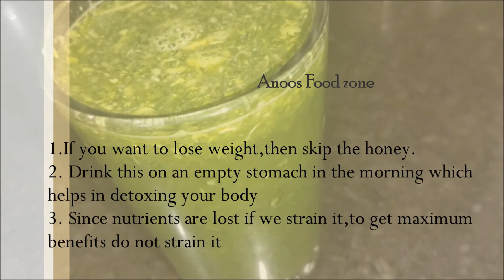|| Morning Detox Drink || Coriander Juice || Kothimeera Juice ||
Hello everyone

Today I am here to share a Morning Detox Drink  which is Coriander Juice. It also helps in Weight loss
This drink works wonders for obese and diabetic people
Drink this on an empty stomach every morning

I request you to check my other recipes collection

Have a great time always